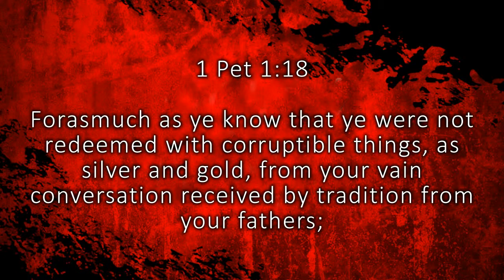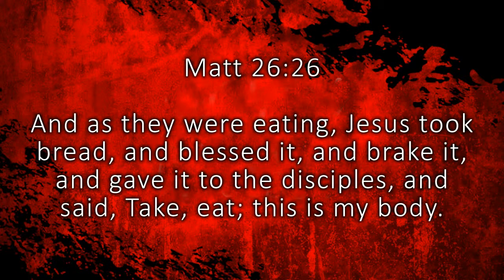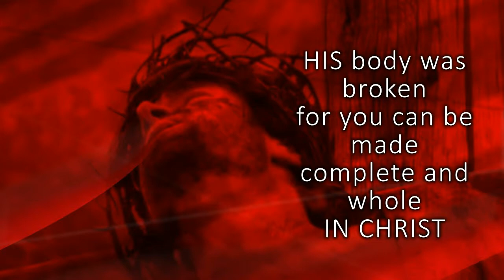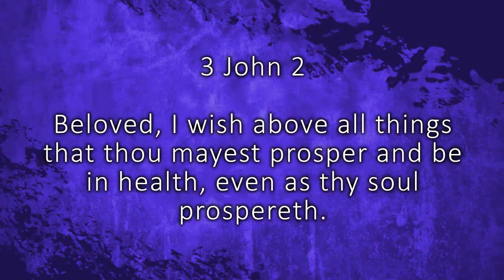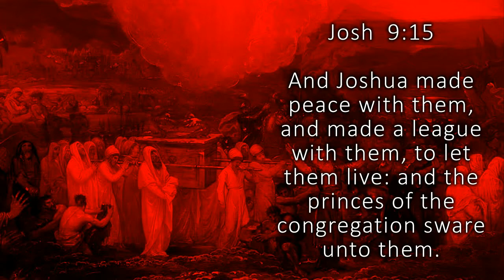BLOOD OF THE LAMB 8 JUNE 21 2018